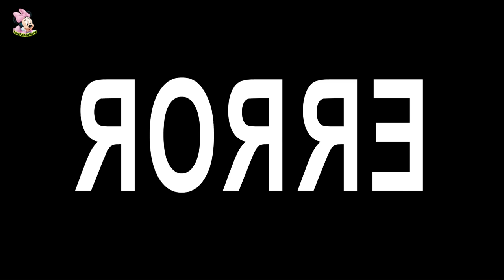Tom and Jerry | Tom and Jerry Bangla | cartoon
thakurmar jhuli
cartoon mama
bangla cartoon
tom and jerry bangla
rupkothar golpo
cartoon mama
bangla cartoon
rupkothar golpo
thakurmar jhuli
cartoon mama
bangla cartoon
rupkothar golpo
thakurmar jhuli
cartoon mama
bangla cartoon
rupkothar golpo
thakurmar jhuli
bangla animation cartoon